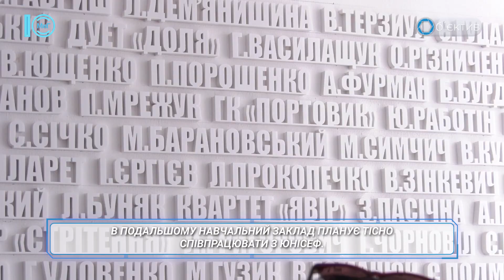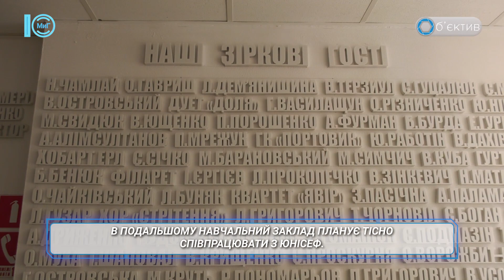Ліцей імені В. Чорновола отримав комплекти цифрового обладнання від Юнісеф. Об’єктив. 21.07.2023